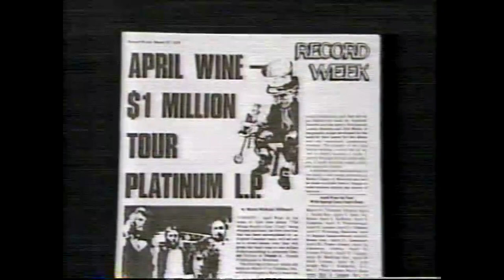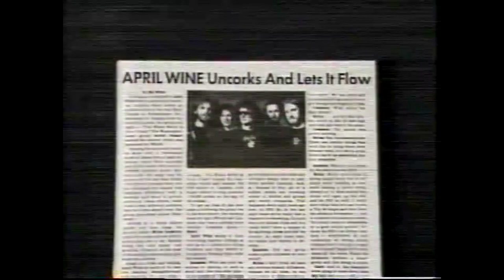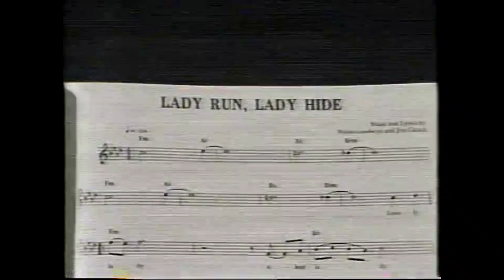April Wine MTV Profiles in Rock - Edited for YouTube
Had to remove all Live From London videos.